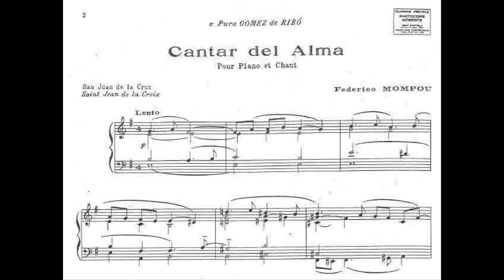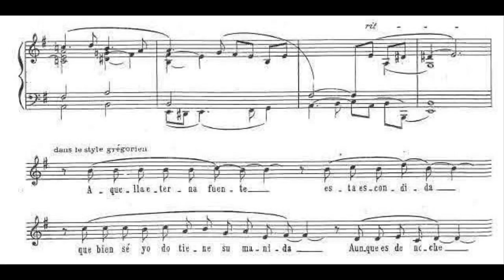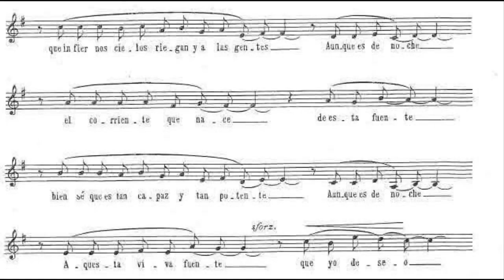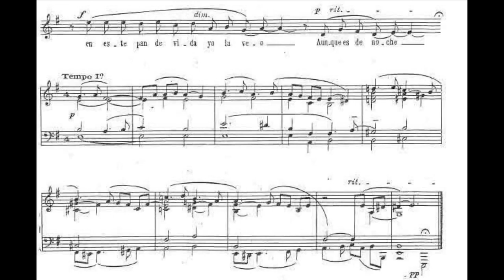Frederic Mompou - Cantar del Alma (Song of the Soul)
Composer: Frederic Mompou
Tenor: Roger Padullé
Piano: Iain Burnside
Year of recording: 2014